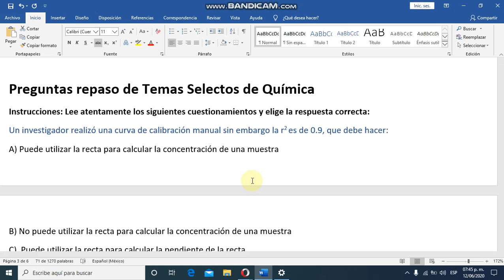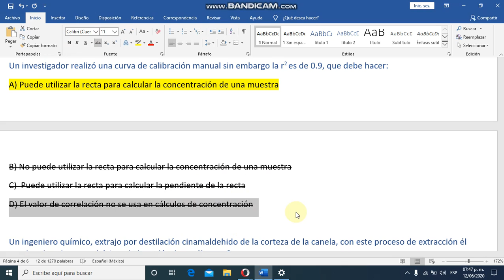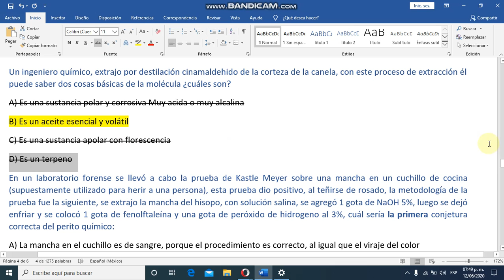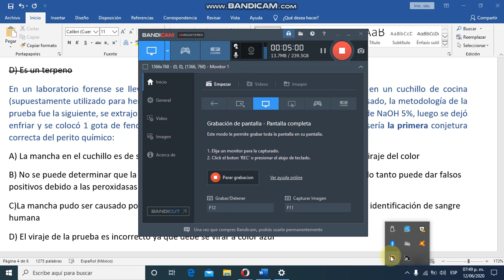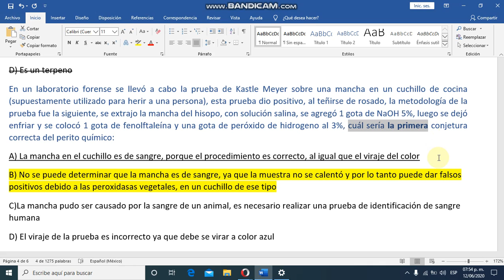Respuestas Química 1